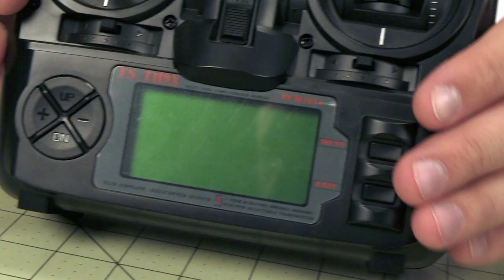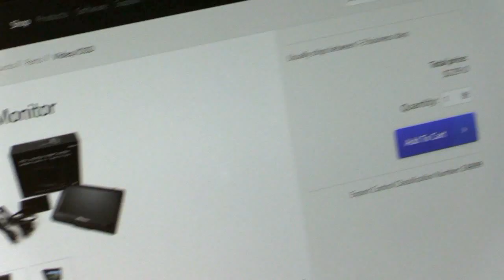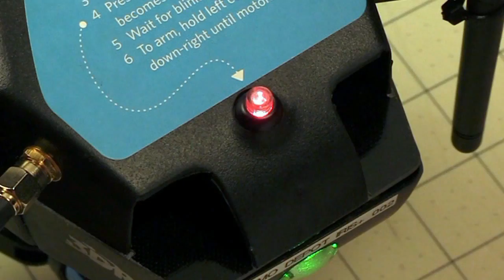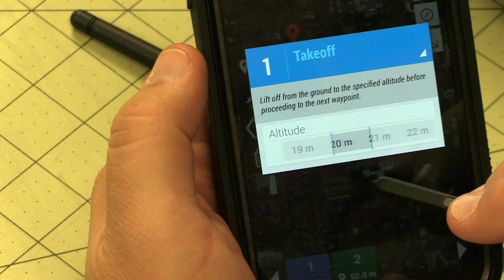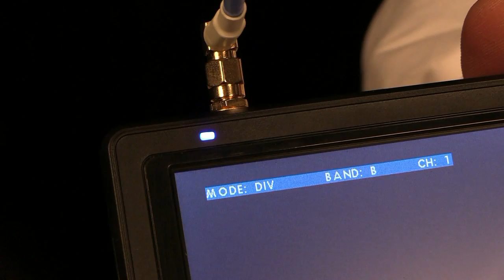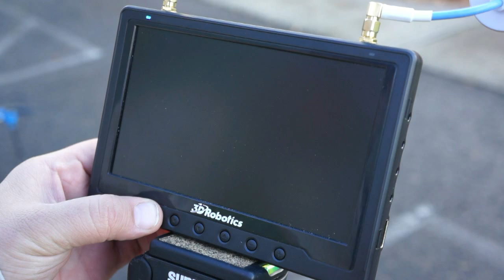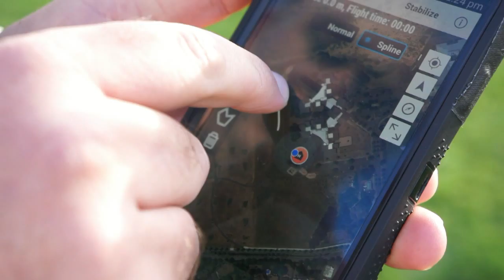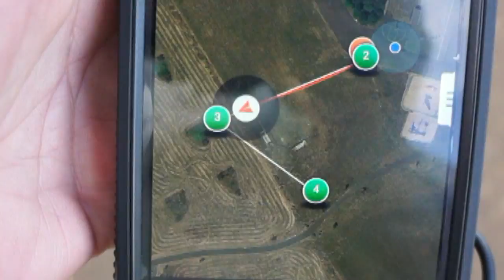RFTC: 3D Robotics Iris Plus FPV Quadcopter Unboxing, Setup and Flight Testing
In this episode, the Roswell Flight Test Crew unboxes, sets up and tests the new Iris Plus quadcopter from 3D Robotics. The demonstration unit arrives in a hard case from GoProfessional Cases and includes a Tarot two-axis gimbal, a GoPro Hero 3+ sports camera, an FPV monitor with built-in diversity, and X9 2.4 Ghz radio with an upgraded FrSky telemetry unit installed, along with other accessories. The setup includes installation and configuration of the DroidPlanner 2 software on a smartphone running the Android OS. While testing the flight performance of the Iris Plus, the crew tries out direct as well as autonomous flight control modes, as well as the built-in First-Person View (FPV) system.